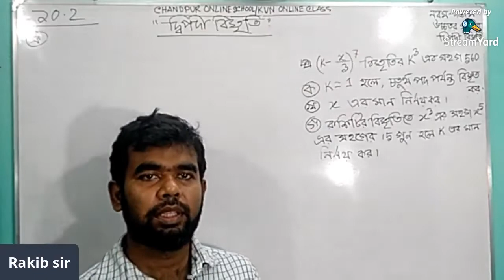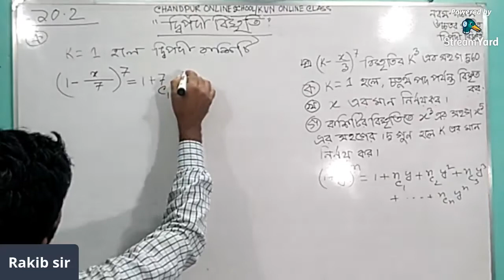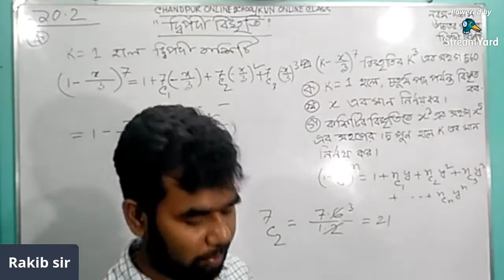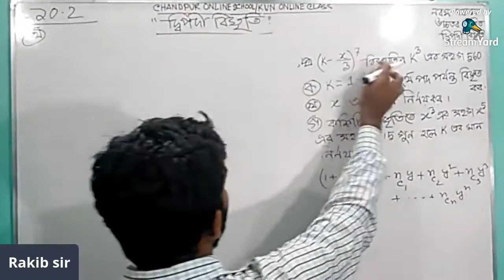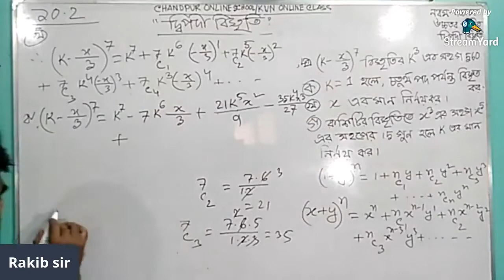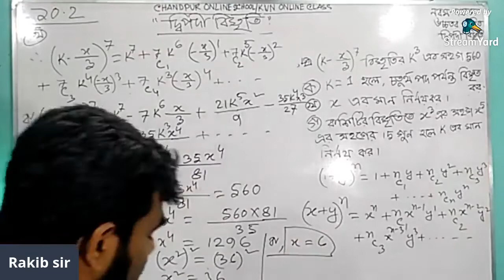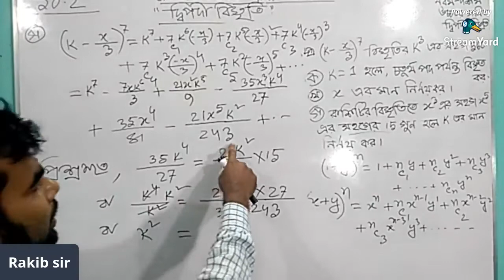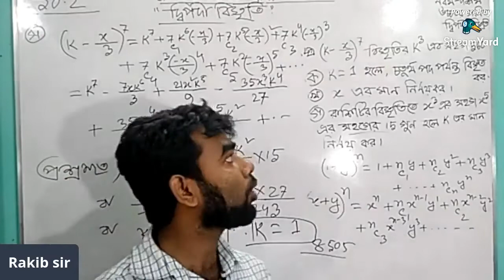দ্বিপদী বিস্তৃতি পার্ট-৫, নবম-দশম উচ্চতর গণিত